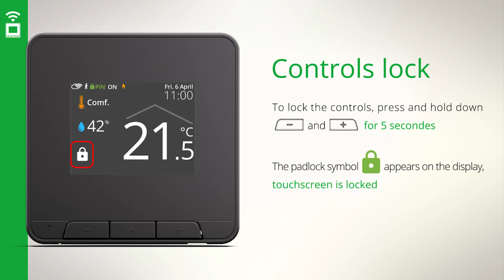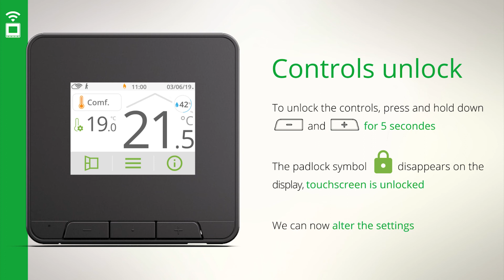Child anti-tamper, keypad lock / unlock - [Myneo Stat Tutorials]